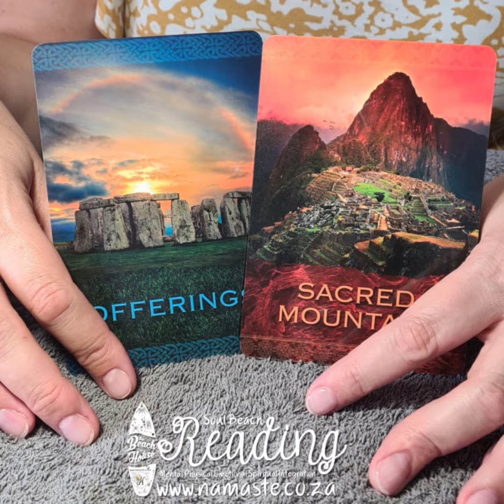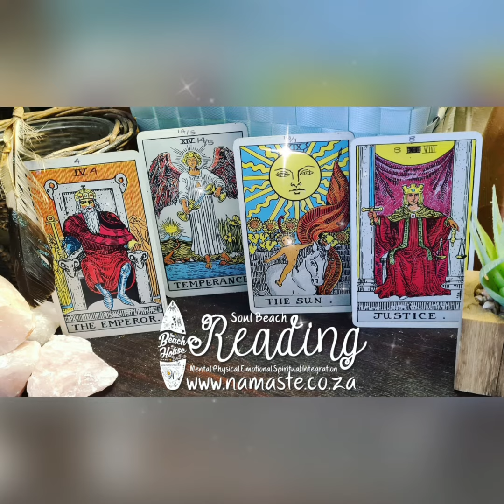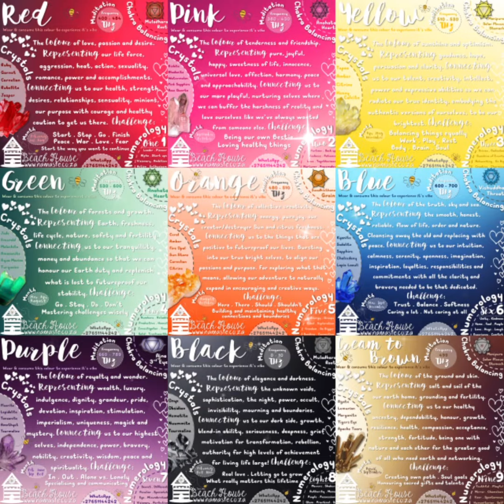Namaste . Highlights . 2023 . February